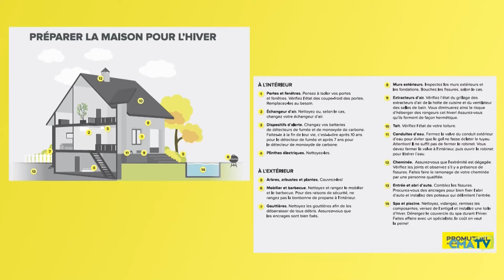Entrevue - Bernard Généreux, député de Montmagny-L'Islet-Kam.-Riv. du Loup - 29 octobre 2021